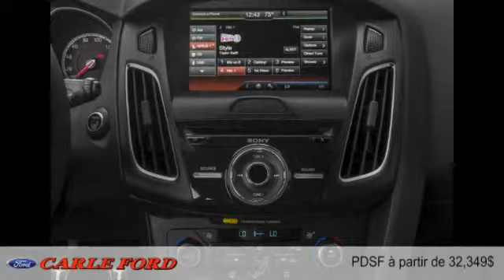Ford Focus 2016 à Gatineau (près d'Ottawa)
Ford Focus 2016  à Gatineau (près d'Ottawa) chez Carle Ford [D2C-1676]